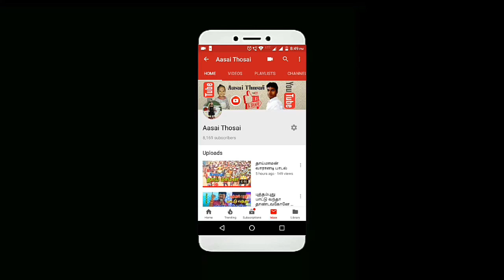பேட்டை மாரியம்மன் கோவில் கும்பாபிஷேகம் ஏத்தாப்பூர்